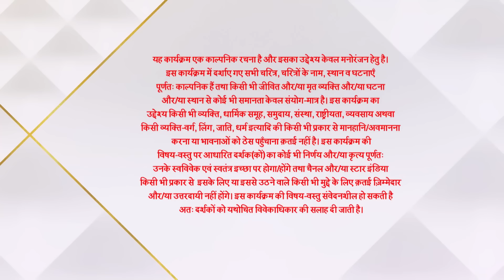Ghum Hai Kisikey Pyaar Meiin | Sai ne rakha Virat ka khyaal!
Anjali pooja ke liye mandir jati hain aur waha Shyaam ke haton se vrat todne ka intejar karti hain. Thik usi samay Shyaam ke mandir pahunchne se pehle Khusi bhi us mandir mein pooja karne ke liye pahunchti hain.